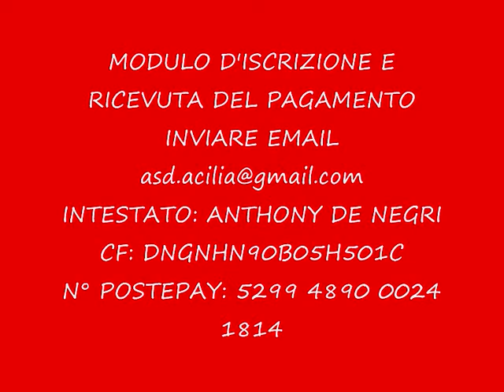ASD Acilia - 1°Torneo natalizio Calcio a 5